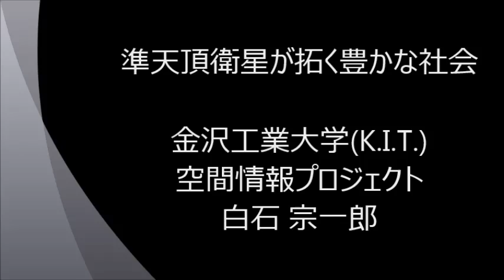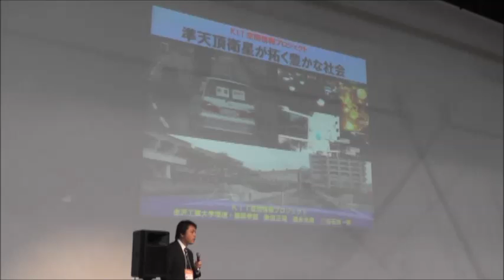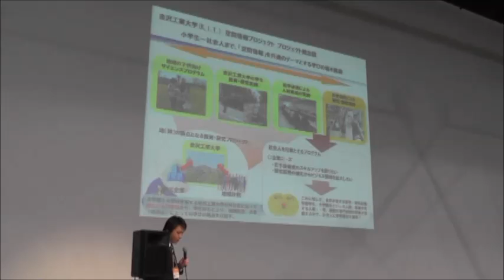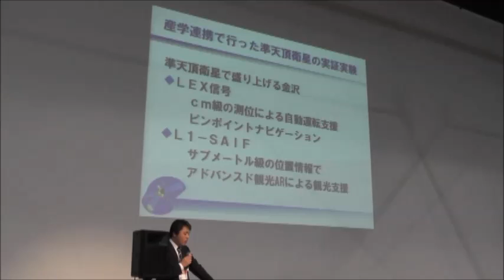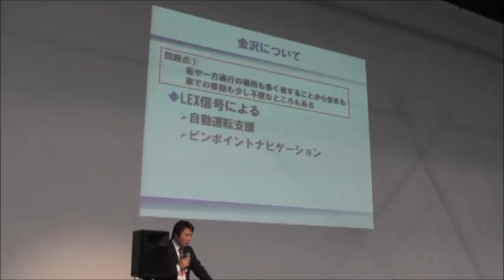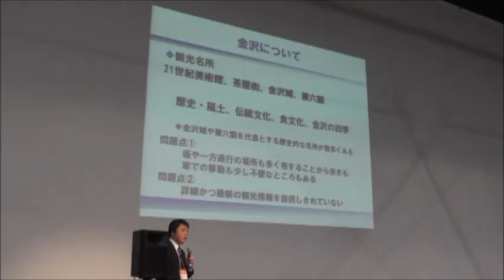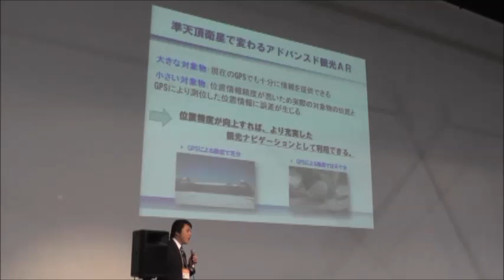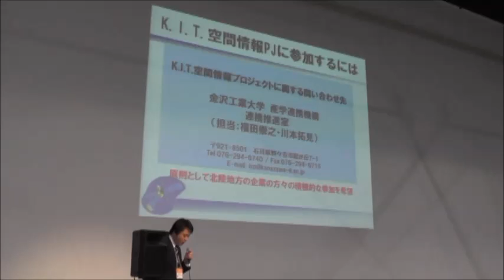No.15 金沢工業大学(K.I.T.)空間情報プロジェクト 白石宗一郎様